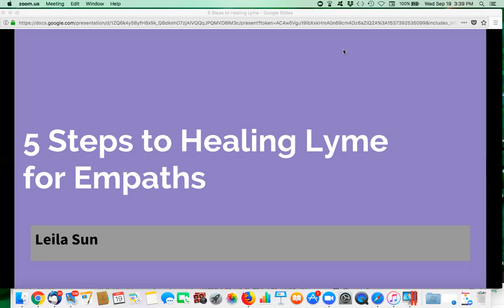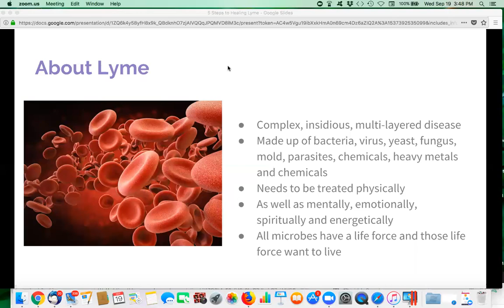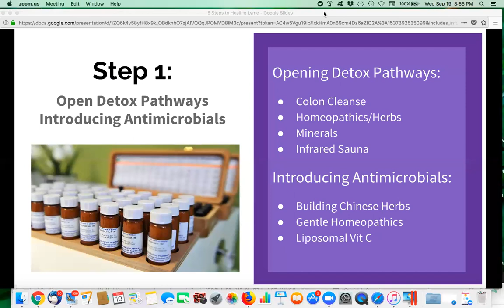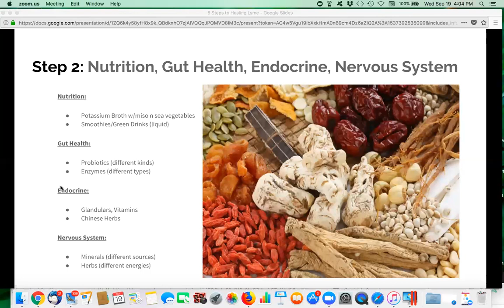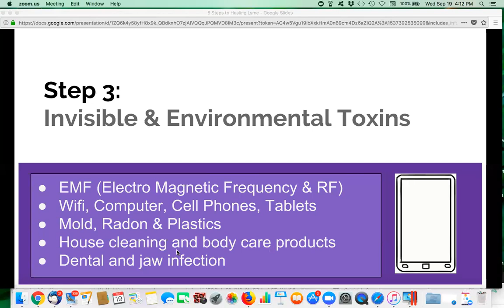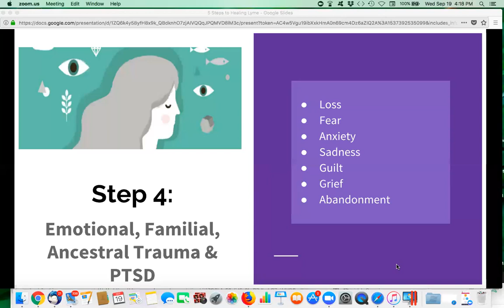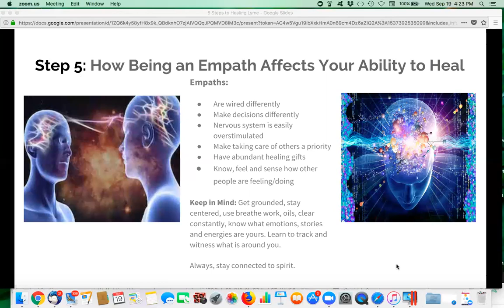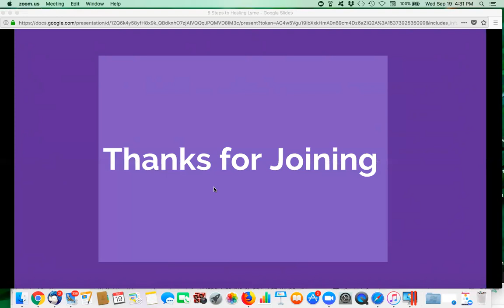Intro - To The 5 Steps To Healing Lyme for Empaths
Are you an empath?
Have you or a loved one struggled with Lyme Disease?

Join Intuitive Healer Leila Sun, for a short introduction about her own healing from Lyme, along with her awakening to and coming to terms with her intuitive gifts.

Whether you are newly diagnosed, have been at it for years or are dealing with post Lyme and while there is no one size fits all treatment protocol. There are 5 distinct steps you need to take to heal from Lyme if you are a highly sensitive empath.

Microbes, beliefs and emotions all have a life force which create neural pathways. These neural pathways are like highways in our nervous system, the more we drive down them, the more habituated to the message they each have. True healing comes when we feel safe enough to create by going down the road less traveled making new imprints.

For information about Leila Sun's exclusive Lyme Academy Program for Empaths go and schedule a complimentary phone Discovery Session.

Coaching is not a substitute for medical advice from a physician.
I do not diagnose, treat or prescribe for any medical conditions.